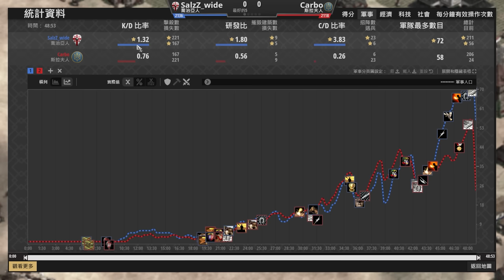【世紀帝國2決定版】少量黃金造成大量傷害的騎兵「莫納斯帕」！小鐵騎對決大鐵騎之戰！｜喬治亞 vs 斯拉夫